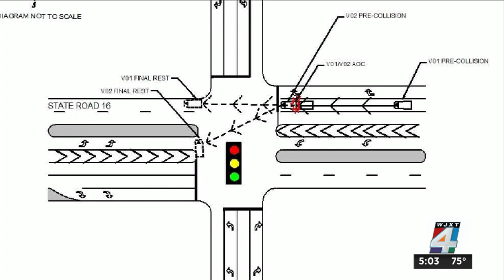2 men charged in 2020 St. Johns County road-rage crash that killed 3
On Thursday, two drivers -- one 70 years old and the other 20 -- were arrested Thursday and charged with three counts of vehicular manslaughter resulting from the crash.